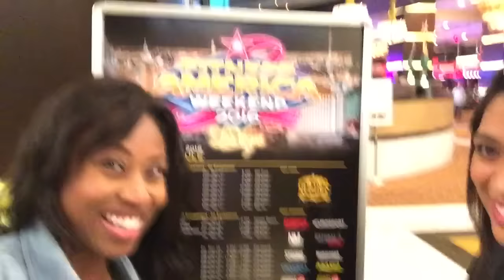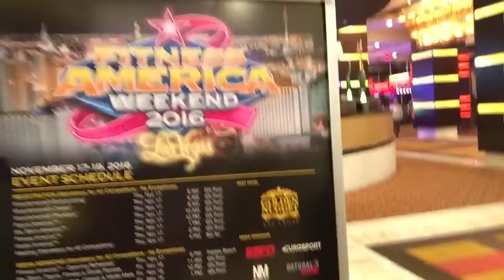MY FIRST BIKINI FITNESS COMPETITION!!! (VLOG #12)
Hey Ya'll!!

OMG I know it's been like what seems forever since I posted! It's been crazy for me doing this competition! Check out my Vlog with my process and make sure you watch til the end to see what happened at the competition! Don't forget to give me a thumbs up for this video and leave me any questions or comments you may have. Until next time. Love ya'll!!!

SPECIAL THANKS TO:
My mama, daddy, my sister Brittany, my bae Alex, Bilbo Sportswear for my suit,  my posing coach Nita marquez, trainer Nathalie of The Beat Fitness Studio, Michael Blanks of Drenched Cardio, LA Fitness, 24 Hour Fitness, Ash of Got Muscle in Sherman Oaks, CA, Aglow Tanning Services, Deja Victoria Harrison (makeup artist), and so many more people who helped me along in this journey!